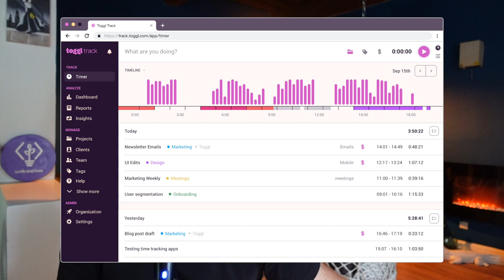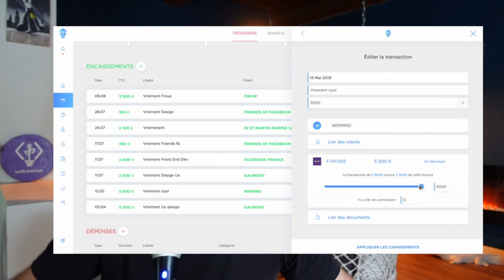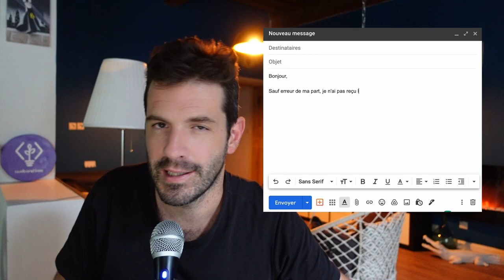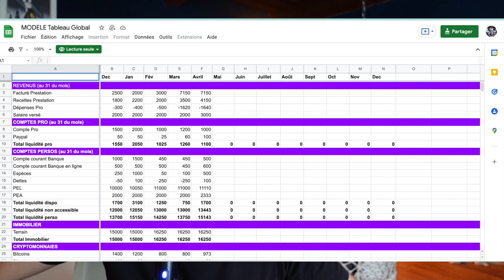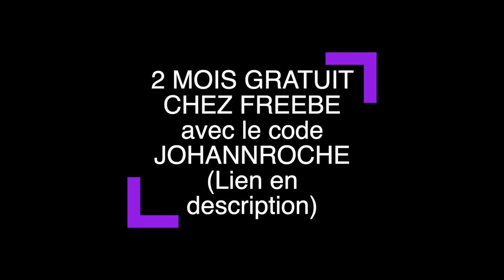Checklist pour gérer sa comptabilité en tant que Freelance Microentreprise ?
📹 Description de cette vidéo :
00:00 : Début de la vidéo
01:43 : Etape 1 - Facturer ses clients
02:59 : Etape 2 - Registre des achats
03:44 : Etape 3 - Livre des recettes
04:05 : Etape 4 - Relance des factures impayées
04:36 : Etape 5 - Déclaration des revenus de la microentreprise
05:06 : Etape 6 - Déclaration de la TVA
05:50 : Etape 7 - Se verser un salaire
05:57 : Etape 8 - Investir
06:57 : Etape 9 - Suivi du patrimoine
08:07 : Etape 10 - Sauvegardes